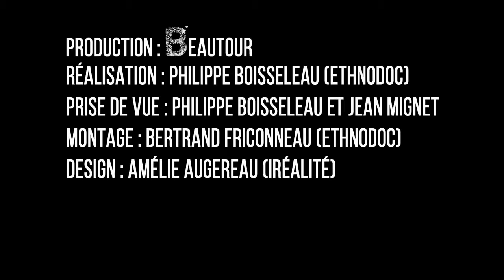Paléo botanique dans le Jardin de Roches du Centre Beautour avec Valery Malécot (Agrocampus Ouest)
Au cours de votre balade dans le parc du Centre Beautour, vous cheminerez à travers un Jardin de Roches dédié à l'histoire géologique des Pays de la Loire, des roches les plus anciennes aux sédiments récents. En association avec une diversité de blocs de roches, différents végétaux marquent les ères géologiques. Ce sont les représentants actuels des plantes, arbres, arbustes qui peuplaient la planète. Leçon de paléo-botanique avec Valéry Malécot, enseignant chercheur en botanique à Agrocampus Ouest.